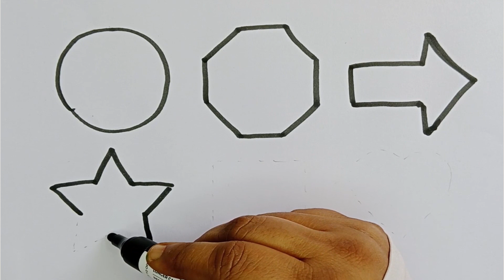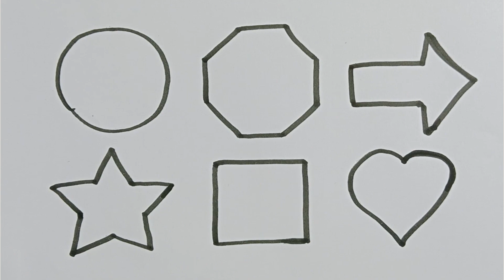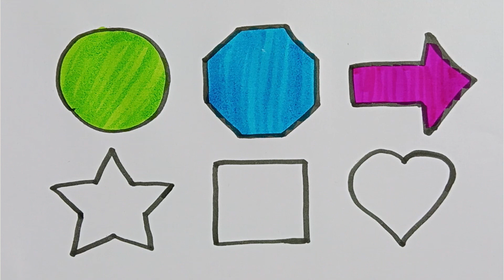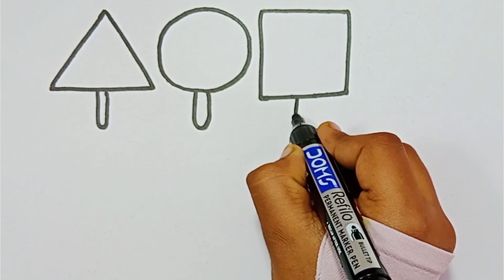Learn New Shapes drawing ,Colors for kids | Toddler Learning videos,2d shapes ,preschool learning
triangle,
octagon,
oval,
circle,
heart,
star,
pentagon,
square,
shapes,
heptagon,
rhombus,
parallelogram,
trapezoid,